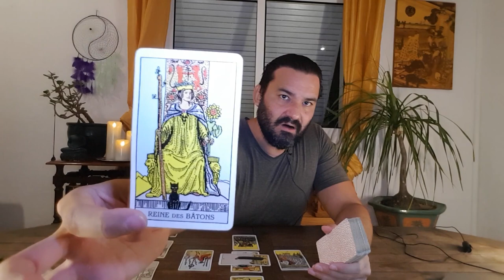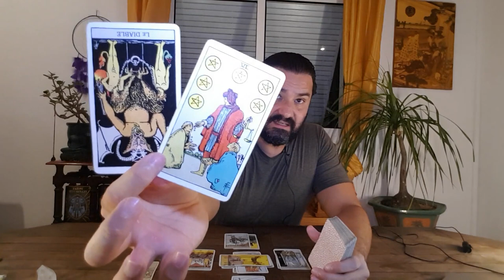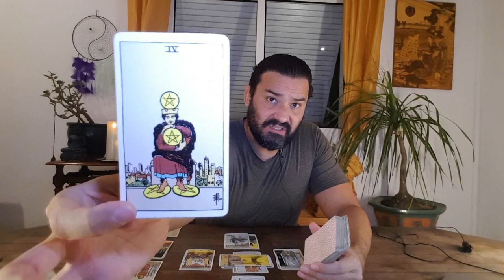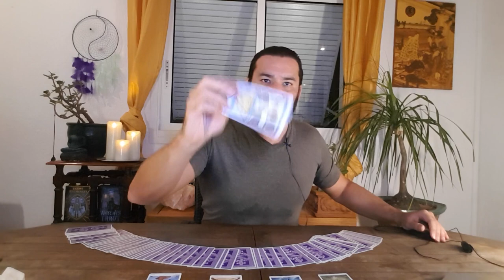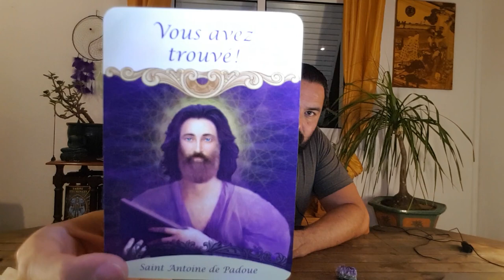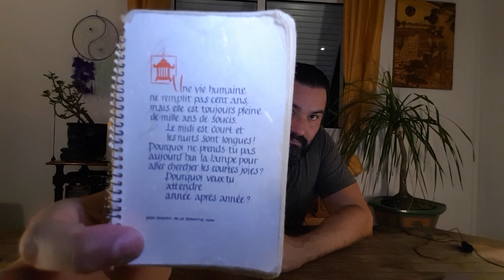SCORPION / "Just Do it "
👉 Laissez tomber les consultations privées en ce moment car Je suis BLB ( Busy Like Boss ).
Retrouvez moi sur mon Instagram : 5startarot
Posez vos questions la bas , c'est plus simple ^^

👉 allez jeter un coup d’œil  sur mon autre chaine YouTube:
 " Awareness System "